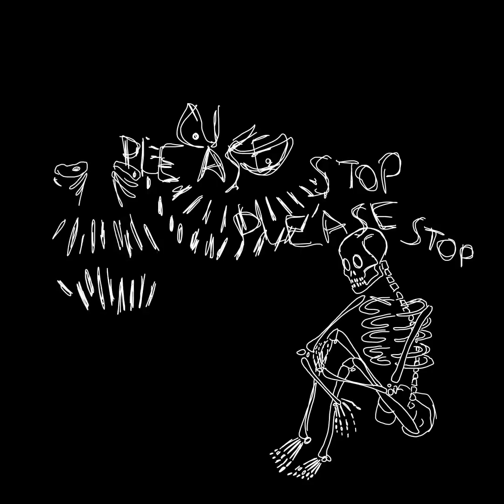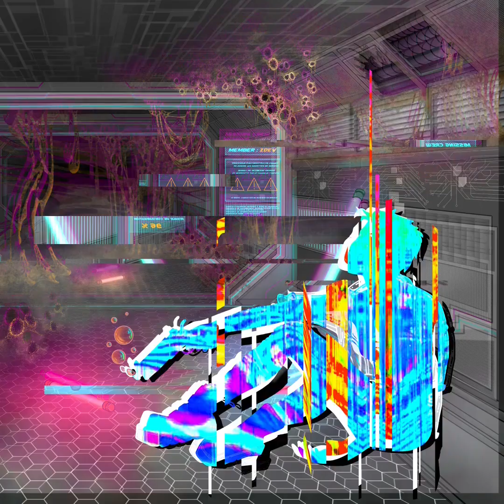ZDEV - ASUNDER (OFFICIAL CLIP)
Asunder (Ashes) - Official clip